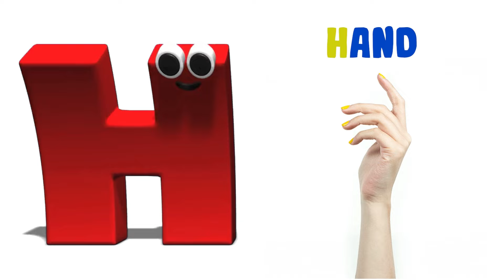ABC Alphabet Song | A for apple Phonics Song | ABCD Alphabet Rhymes for Nursery Kids - KK Education